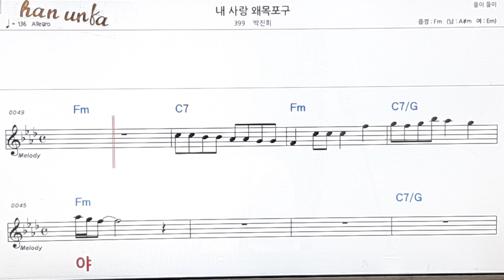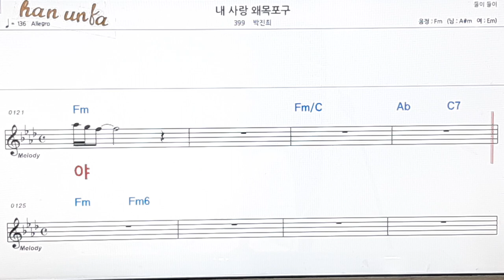내 사랑 왜목포구/박진희👍노래 반주, 코드 악보,가라오케💋Karaoke*Sheet Music*Chord*MR